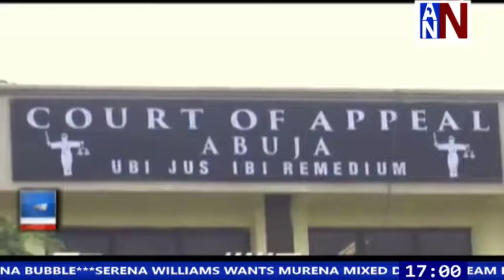Heavy Flooding In Parts Of China / ANN News 5PM / July 9, 2019